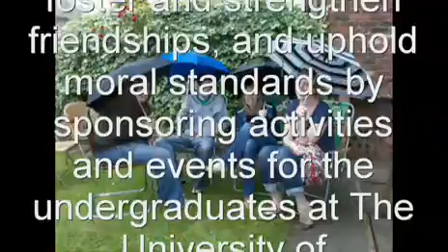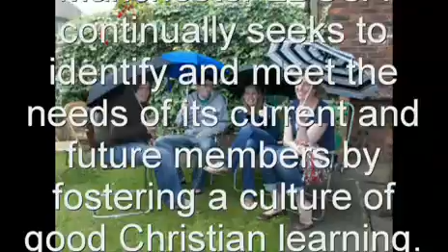University of Manchester Mormons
The University of Manchester LDSSA Society, as it is known, is chaired by Leah Smith, a second year history student originally from the York England Stake. Its secretary is Rochelle Hadley, a second year politics student from Birmingham, and its treasurer is Robyn Wilkinson, a first year student of mental health nursing from Cheshire.

On the day the LDSSA was launched, Leah explained: "It's a really exciting day for the LDSSA. We hope to offer an opportunity for all LDS students to get together and also to attract many new friends. And as we saw today at the fair, lots of people don't know who the Mormons are and so we can help to share our beliefs and get rid of misconceptions."

Another goal the LDSSA hopes to achieve is increased unity among LDS students. Nearly two-thirds of those enrolled in the Manchester Institute of Religion are university students, and more than half of those are living away from home and this can be difficult. The LDSSA is well-placed to offer essential support.

The University of Manchester can trace a long tradition of excellence back to 1824 with the creation of Manchester Mechanics' Institute. The Victoria University of Manchester was founded as Owens College in 1851. After 100 years, the two academies formally combined in October 2004, forming the University of Manchester. The institution now ranks third in the United Kingdom for research behind only Oxford and Cambridge.